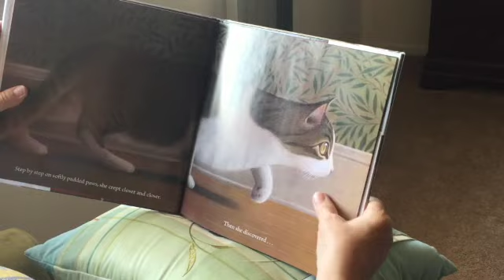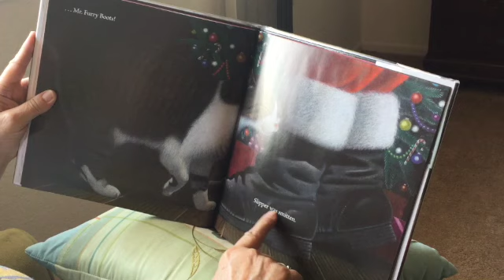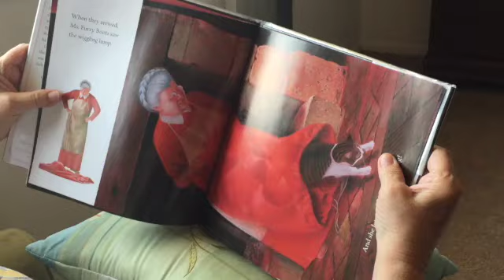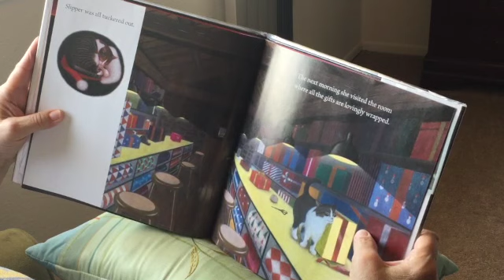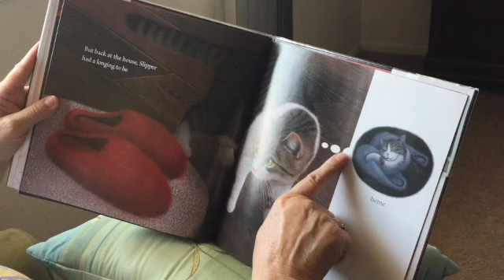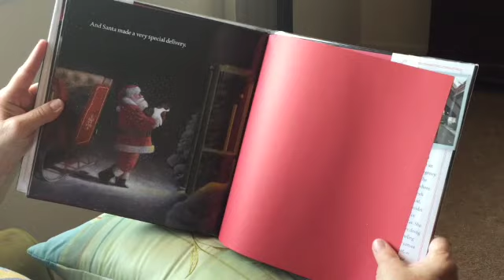Stowaway in a Sleigh - Grandma's Reading Corner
Welcome to Simple Learning Pages (formerly Homeschool4Life). My goal is to make life a little easier for public school and homeschool teachers. I want to give you teaching tips and resources to save you time. I will also be giving some homeschool life tips that I have learned along the way.